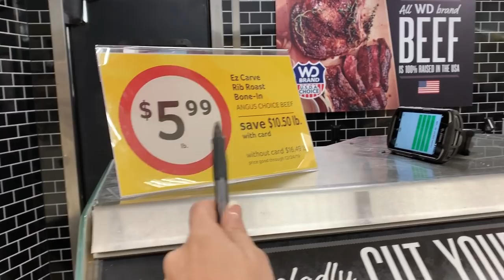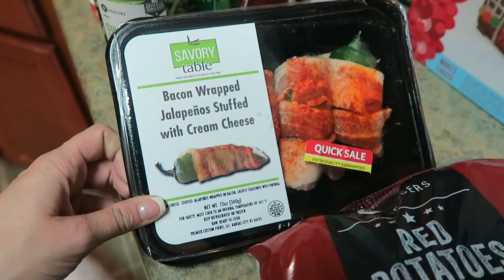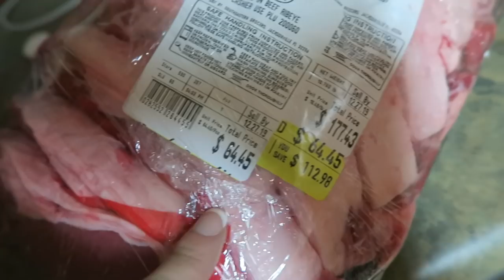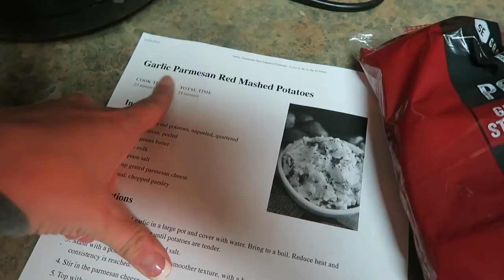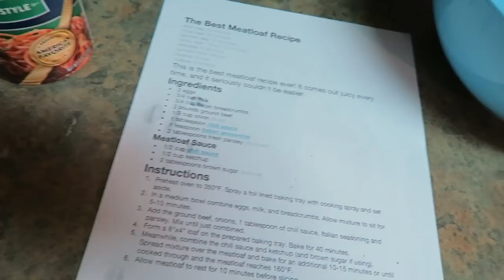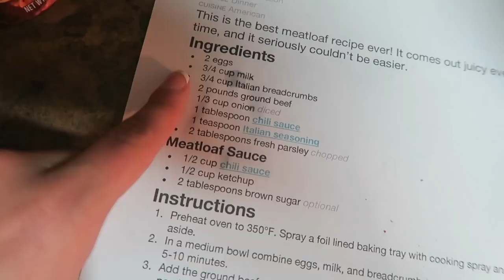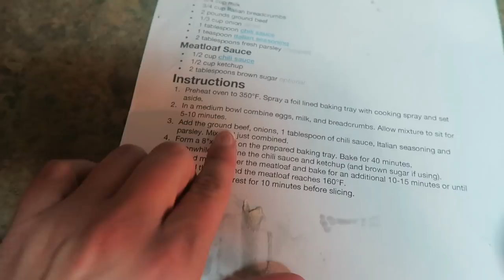HUGE Grocery Haul, The BEST Meatloaf I Have EVER Made, & An Unsolved (Hilarious) Mystery...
1: Erin Condren Planner
2: Cookware
3: Water Bottle